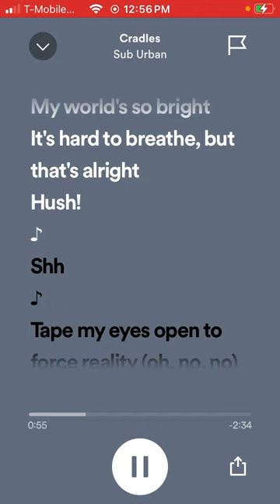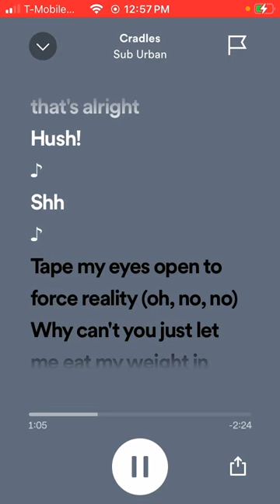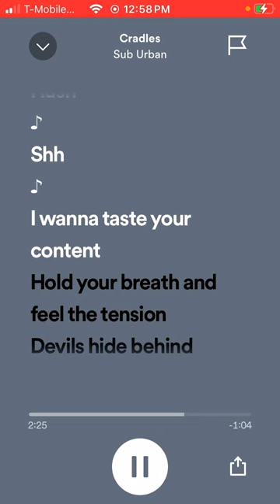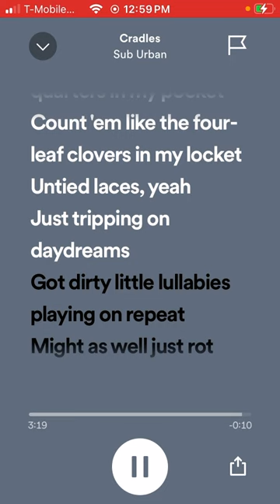Cradles sub urban ￼